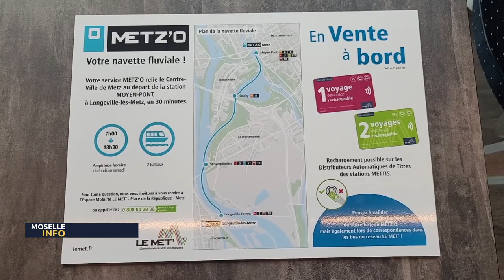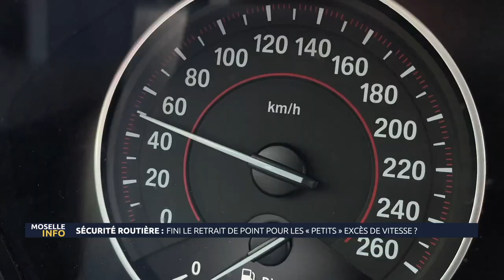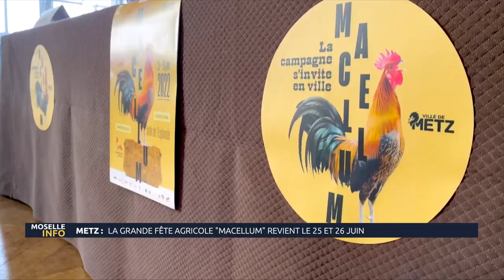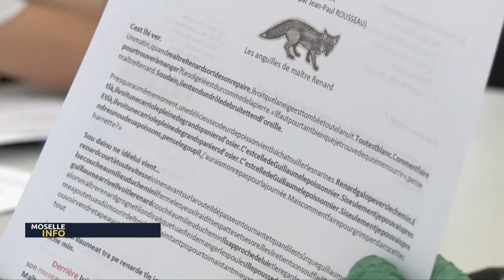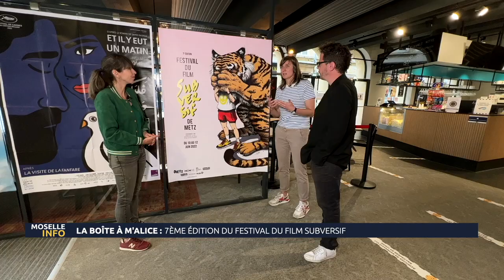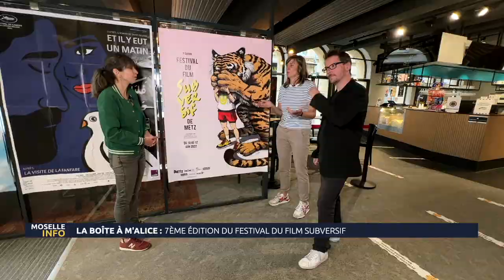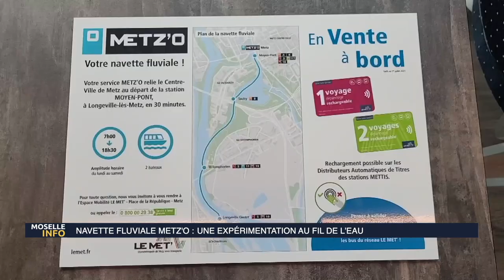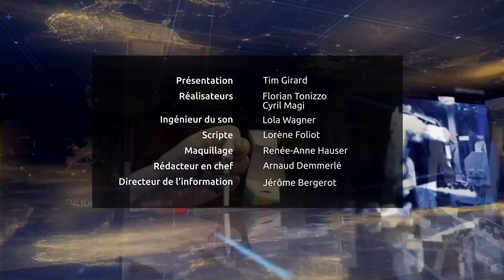Moselle Info : le journal du mercredi 1er juin 2022 avec François Grosdidier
Moselle Info : le journal du mercredi 1er juin 2022 avec François Grosdidier, président de l’Eurométropole de Metz